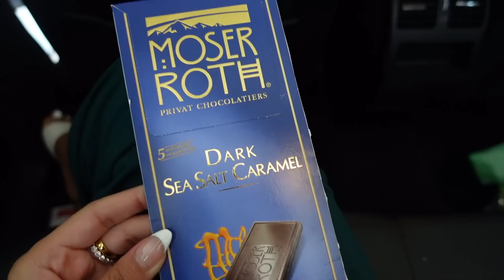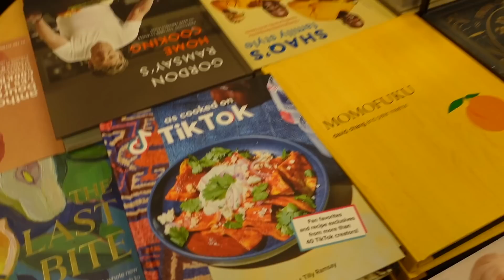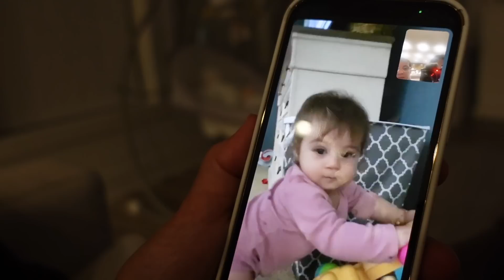VLOG I go to LA, Kavari Family Day, and Meeting the Twins for the First Time!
What's up Kavari Krew!! I had an amazing trip & I hope you guys enjoyed!